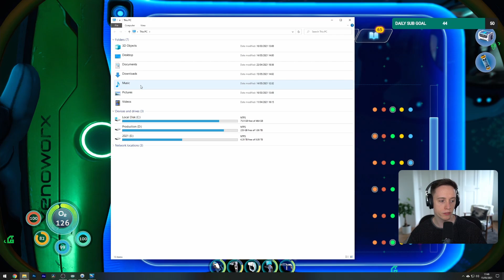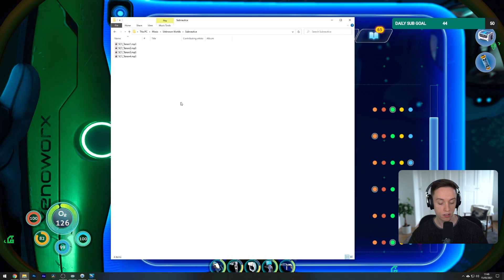Let's play Subnautica: Below Zero with Lowko! (Ep. 9)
In this series of videos I complete Subnautica: Below Zero on the PC with max graphics. This is a full playthrough of the single player campaign with all of the cutscenes, characters, biomes and tools that are available. I encounter several Leviathans in this Below Zero playthrough.

I return to Planet 4546B, but this time in an arctic region. In this walkthrough I try to find out what happened to Alterra and the mysterious research stations that are in the area. In this playthrough I visit the Twisty Bridges, the Crystal Cavern, the Glacial Basin, Thermal Vents with the Seatruck, and explore on land with the Snowfox hoverbike.

Subnautica Below Zero is developed by Unknown Worlds, an indie studio that created the original Subnautica a few years ago.